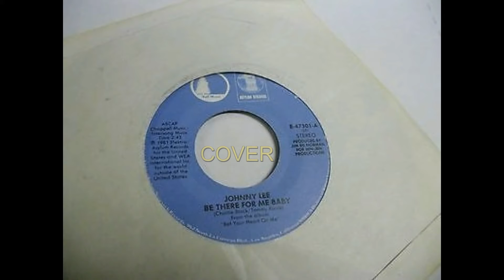Johnny Lee - Be There For Me Baby {COVER}